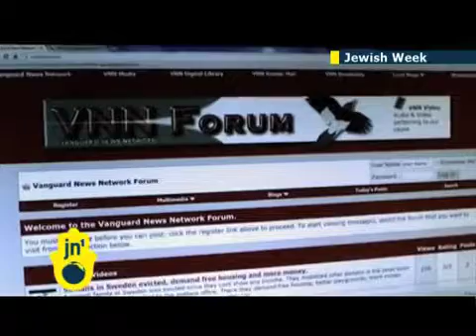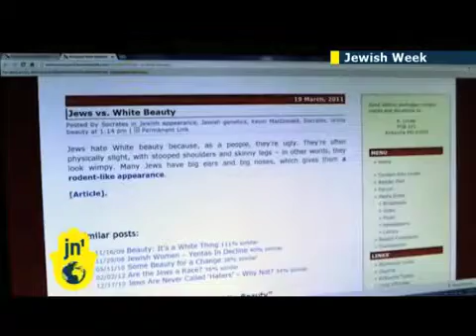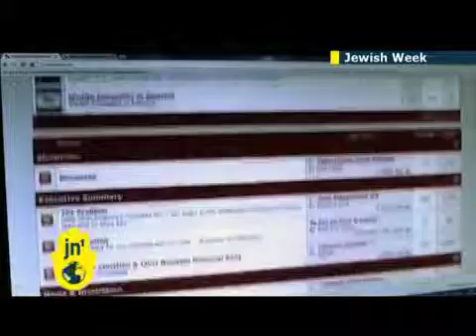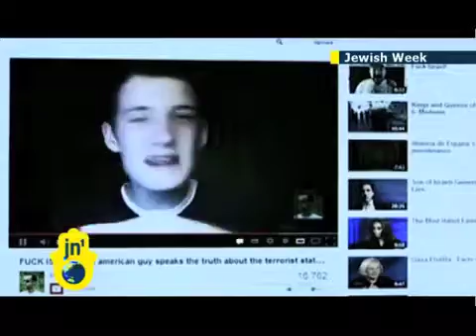Ron Jacososohn Talks to the Producer of the Documentary, The New Antisemitism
Ron Jacobsohn, JN1 Correspondent
Israel is commemorating National Holocaust Day and instead of remembering the six millions who perished, Keshet, one of the countries leading broadcasters has decided to dedicate a whole evening to an impressive document they have co-produced with a Canadian production company simply entitled "The New Anti-Semitism".
JN1 exclusively got to talk Jacob Eilon, one of the people behind the film and host of this world premiere special event”.

Jacob Eilon, News Director, Keshet Broadcasting:
I think that people have no idea how big this is in the Internet and I think the power of the distribution is the biggest prize for these haters that they could ever hope for and this is pretty scary. This is a co-production between an Israeli and a Canadian production company. All together we have been in all around the so-called Western World, from South Africa to the United States, Canada, England and even Pakistan.

Eilon, who is one of Israel’s most recognized newscaster and today the News Director at Keshet Broadcasting travelled to many countries to find out first hand how bad the situation is.

Well, sometimes you talk to people about the Jews, you know, in America for example, and you see some kind of general discussion and some may even call this justified criticism but when you go undercover with cameras, like we did in some instances, you see a different kind of discussion at all and there is all this hate and all this prejudice coming out and in a very very profound way. Especially in the United States, where they are protected by the first amendment they are proudly and openly discussing anti-Semitism without no fear and no problem.

In Europe you have the dark-net is a sort of a different Internet where everything is anonymous, encrypted and secretive. And there you have millions of people discussing hate, recruiting people and following people and trends in order to put their hands on specific people they can recruit to do whatever they might do later. And this is quite unbelievable. The other stuff is those conspiracy theorists which Jews are stars of. Its starts with the now famous 9/11 Conspiracy and the latest one which was quite shocking to us was the mass murderer, Breivik in Norway, which is by many many in this dark-net being portrayed as somebody who was sent by Israel to do this.

Well, It is unbelievable to see how wide spread anti-Semitism is throughout the Internet, and we are talking about the regular Internet and the dark-net, which is even worse. Dark-net is a sort of the bottom of the iceberg, where you have millions of people doing terrible things and talking terrible and having terrible discussions and of course anti-Semitism and Jew-haters have a big celebration there and we were able to trace those websites to the very people that operate them and sometimes you wouldn’t believe the kind of people that, you know, stand behind those websites, behind the hate. Some look so normal and so your next door neighbor you wouldn’t believe it but when you listen to them then you see what they write and how they instigate this hate its unbelievable.

After such a disturbing exposé the question one asks themselves is: what next? And who has the power to do something about it?

The biggest question is what to do about it. In the United States the first amendment makes it very hard to impose any restrictions. In other countries there are some laws but it is very hard apparently to enforce those laws when you talk about the dark-net where everybody is anonymous. And I am not sure it’s a top priority of governments to that and its quite amazing that today when you have almost cyber-armies this is something that is going on and getting stronger all the time.

Eilon told us later how shocked and disturbed he was to find out how alive and kicking anti-Semitism is in the world and the fact that no one really does anything to stop it. Hopefully, as many people as possible will see this documentary and realize it is time to act now before it will be too late again.
For JN1, I am Ron Jacobsohn at the Holocaust Monument in Tel-Aviv.

Clips from "The New Anti-Semitism" courtesy: Keshet Broadcasting